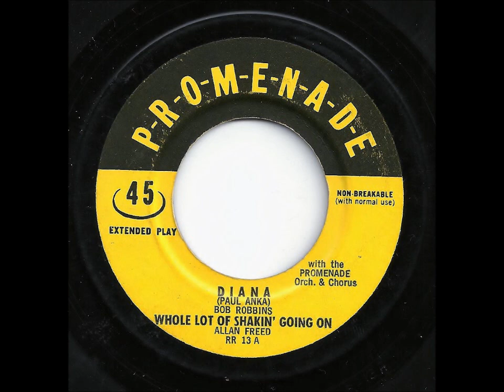Whole Lotta Shakin' Going On - Allan Freed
Great rockabilly cover version